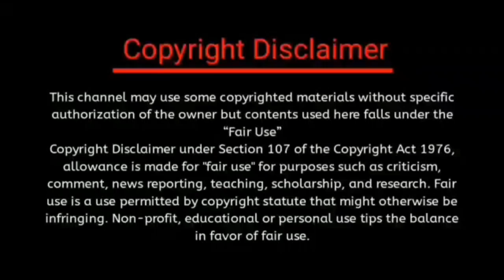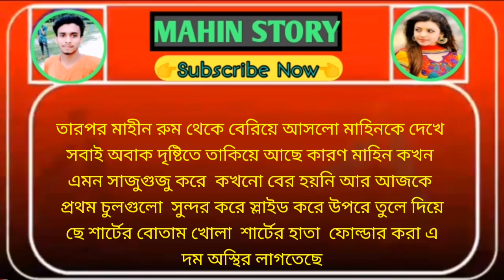বাসর ঘরে জোর করে ধর্ষণ | পর্বঃ 11 | HEART TOUCHING LOVE STORY | @MAHIN STORY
voice :  ANISA, SUMON, SATHI, MAHIN, MOU, NUSRAT, + 7

আপনাদের সার্পোট পেলে নিয়মিত গল্প দেবো ইনশাআল্লাহ। আশা করি আপনারাও আমাদের চ্যানেলটির সাথেই থাকবেন লাইক কমেন্ট শেয়ার করে।

তাহলে আমাদের গল্পের কোন পার্ট আপনাদের মিস হবে না।

আপনাদের ভালোবাসাই আমাদের এগিয়ে নিয়ে যাবে দূর থেকে দূরান্তরে 💝

আপনাকে অসংখ্য ধন্যবাদ সম্পূর্ণ গল্পটা শোনার জন্য আশা করি পরবর্তী পর্বগুলো শুনবেন আর একটু হলেও আনন্দ পাবেন।

permitted by copyright statute that might otherwise be infringing.  non-profit, educational or personal use tips the balance

this channel may use some  copyrighted materials without specific authorization Of the owner but contents uesd here falls under the "fair use" copyright disclaimer under section 107 of the copyright act 1976. allowance is made for "fair use" for purposes such as criticism, comment, news, reporting, teaching, scholarship, and research, fair use is a use